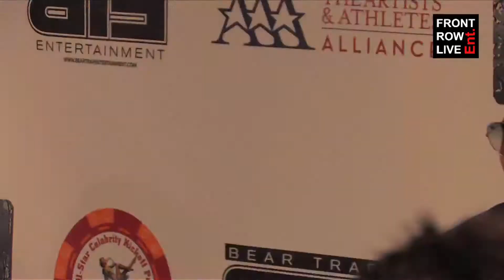Chris Brown arrives at Playboy Mansion, says Lakers will need a lot of work without Dwight Howard